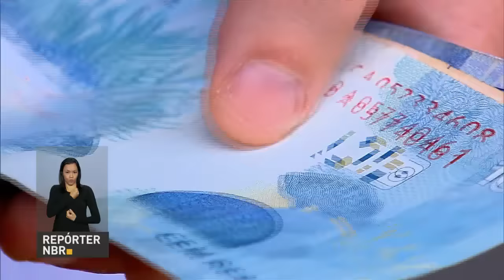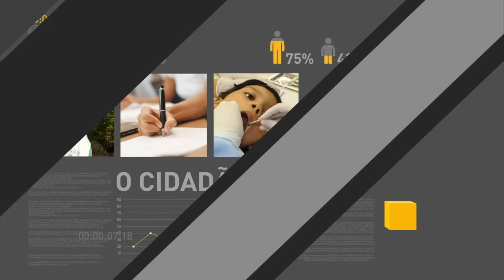INSS divulga novas regras para retorno de trabalhadores afastados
REPÓRTER NBR 9h - 26.08.16: O Instituto Nacional do Seguro Social (INSS) divulga que aqueles que pedem auxílio para afastamento do trabalho passam a ter um prazo para retornar e não devem fazer nova perícia. Ministério do Trabalho disponibiliza lista com nomes de beneficiários do PIS/PASEP em trabalho.gov.br. Prazo para sacar o benefício ano base 2014 termina em 31 de agosto. Veja também: Presidente em exercício, Michel Temer, conversa com o presidente da Colômbia, Juan Manuel Santos, para parabenizar acordo de paz com as Forças Armadas Revolucionárias da Colômbia (Farcs).